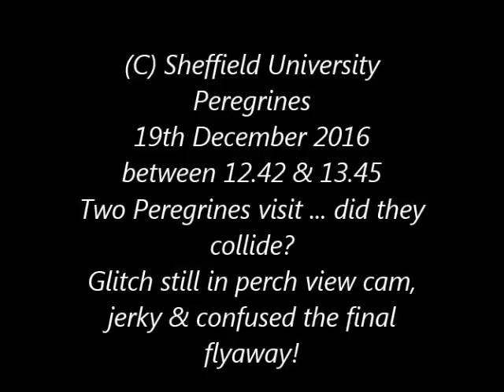Sheffield University Peregrines 19th December 2016 Two Peregrines visit at same time today